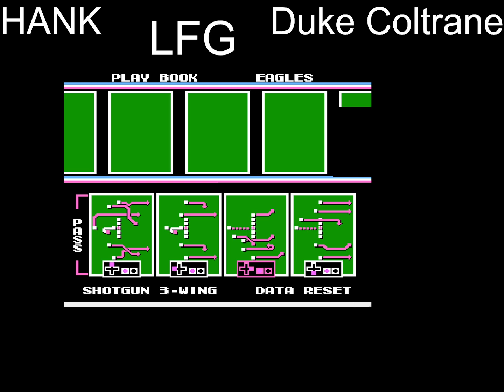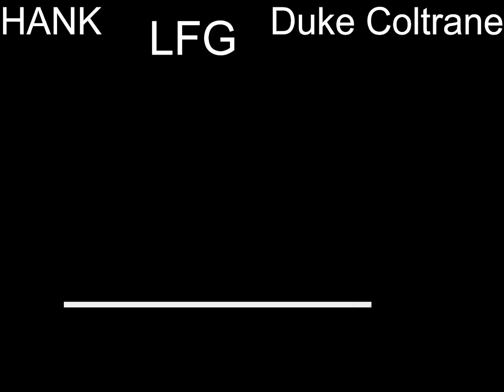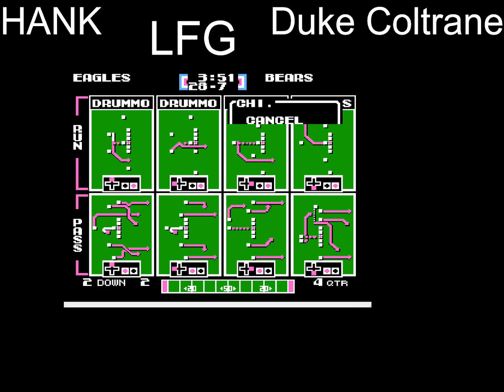Hank Vs. Duke Coltrane